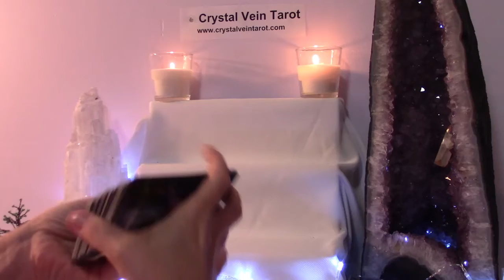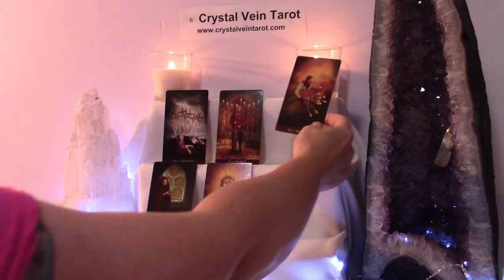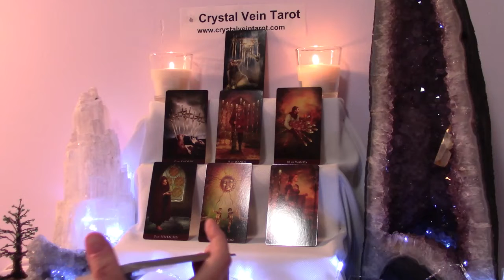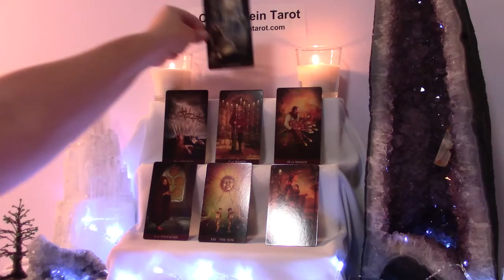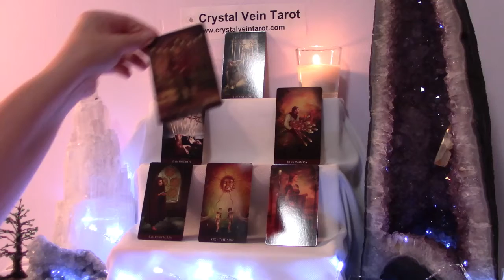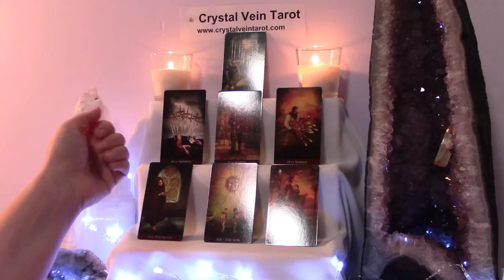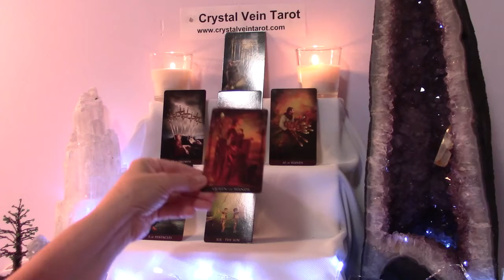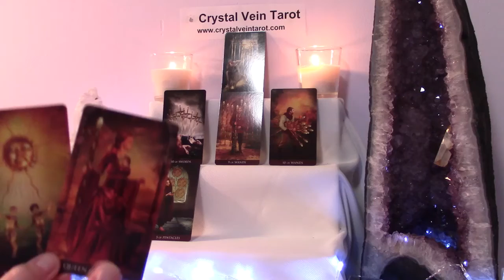Capricorn October 1 15 Love Relationships Ending Isolation/Moving Towards Love and Passion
Your comments and suggestions are dear to me and I would love to hear from you!

It is my desire that these free readings uploaded twice a month will provide inspiration, clarity, love, and abundance. My personal goal is to continuously grow as an energy reader and reach as many people as possible.

These are general readings and some aspects will resonate while others may not. Make a note of those that don't as they may become useful at a later time. Always remember, you are part of the divine and you have the answers you seek within. These readings are intended to spark your connection to your inner self.

Sending you light, love, and abundance. Namaste, Heather

Heather is a Reiki Master, Certified Crystal Healer, Artisan, energy intuitive, and Tarot Reader.